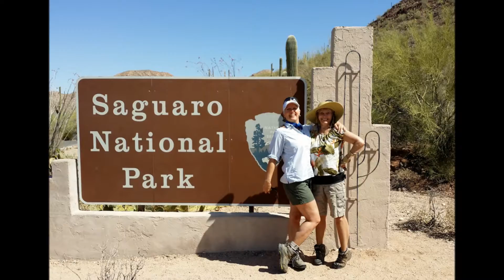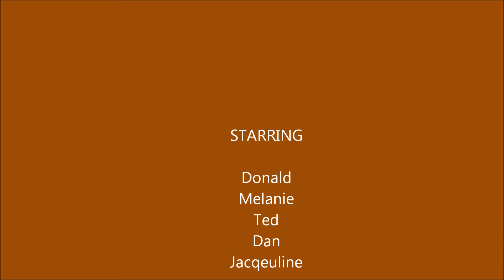saguaro 42014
CAMPING TRIP TO SAGUARO NP TUCSON, AZ WITH FRIENDS